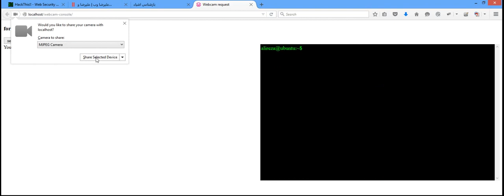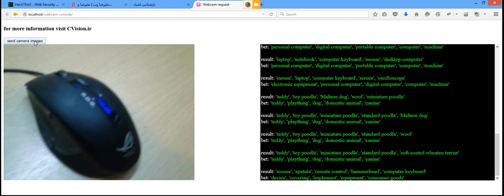Object recognition with caffe connected to webcam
Convolutional neural network